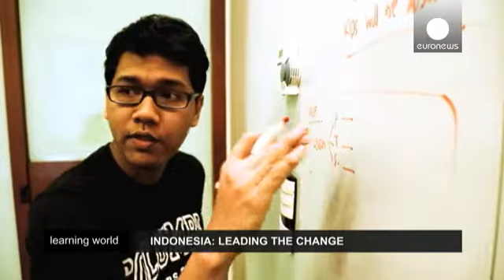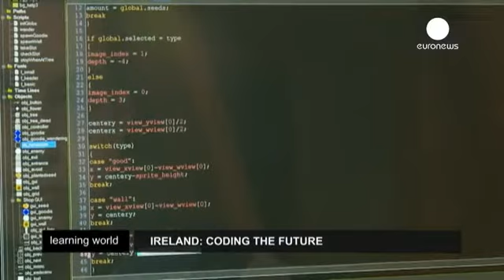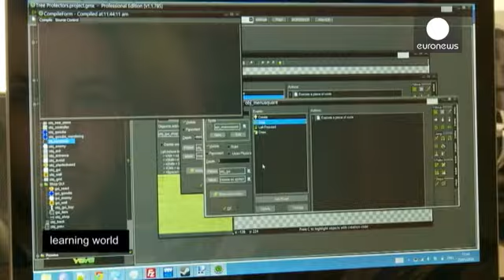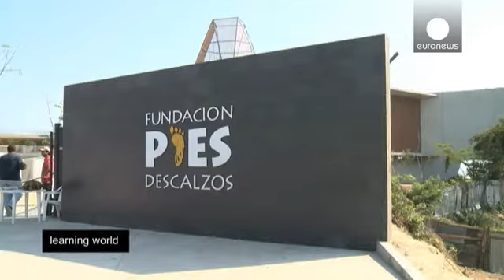Ripple effect: the big ideas making waves in worldwide education - learning world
Some local educational ideas have such an impact that they go beyond borders and gain  international recognition. In this edition of Learning World, presented by Maha Barada, we take a close look at three projects that hit the headlines, to see what difference they have made on the ground.

Our first report takes us to Indonesia to look at one individual's tireless efforts to spread the benefits of education.  In a country where too many children leave school early ==Muhamad Iman Usman== not onl...